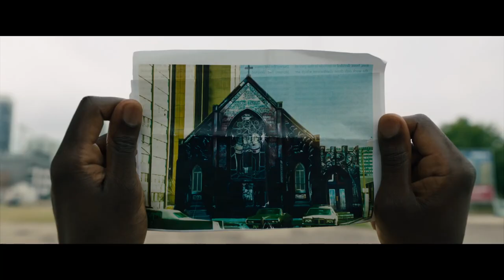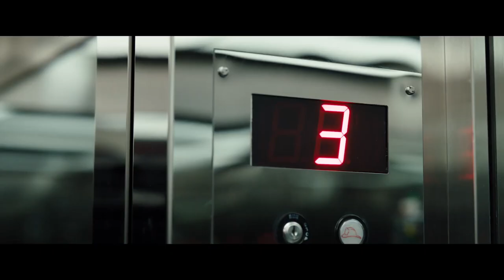CANDYMAN Trailer #2 (2021) Nia Dacosta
PLOT: Anthony, a socially pronounced artist in Chicago who researches the urban legend of Candyman. After investigating the killer’s last known whereabouts, strange killings begin to occur around Anthony. The protagonist will serve a role similar to that of Helen Lyle, the main character of the original movie.

CAST: Yahya Abdul-Mateen II, Teyonah Parris, Tony Todd